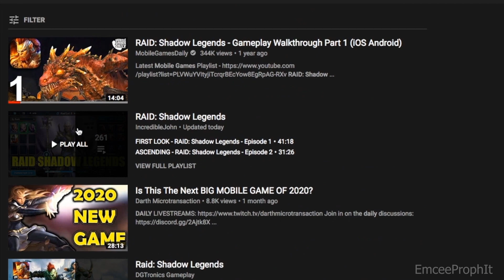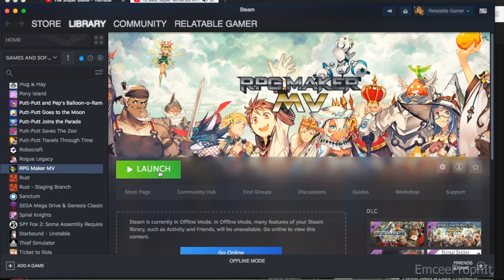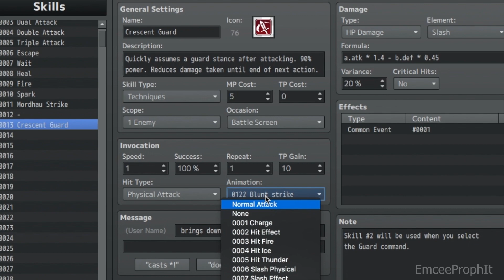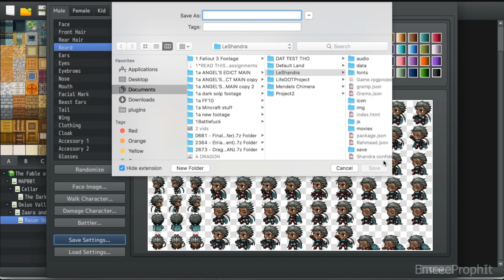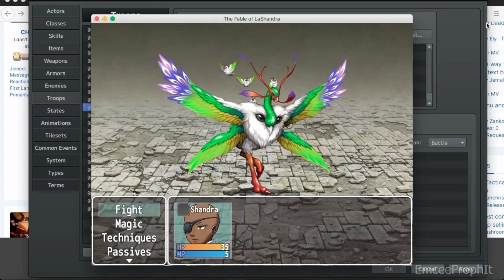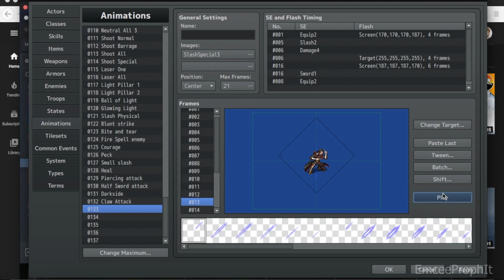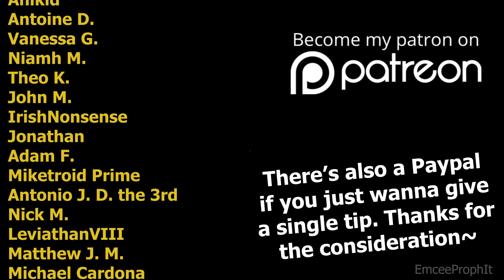The First 10 Days of Making a Game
Episode 1 - Inspiration, Engine, and Character Creation!
Install Raid for Free ✅ IOS ✅ ANDROID ✅ PC and get a special starter pack 💥 Available only for the next 30 days!
Thanks so much to the Patrons for all the support and patience, as always. I ran this idea by them last month and the reception has been overwhelmingly positive, and people are already telling me this inspired them to start their own projects! That's pretty much exactly what I'm going for with this new series. To celebrate the confusing, wonderful, horrifying world of game design from the perspective of a filthy hobbyist who might monetize it one day I guess. Feedback is super appreciated ya'll. Thank you.